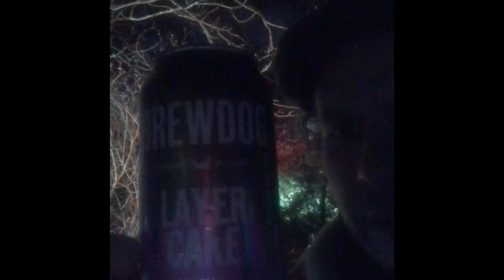The DrayMen’s Mini Stout Special - Volume 13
This was an absolute treat from Brewdog! Please go check them out.